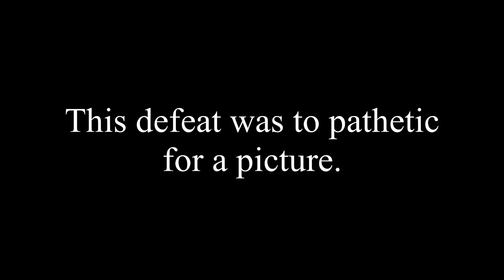Gurren Lagann audition video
Viral 0:00-0:33
Kittan: 0:34-0:56
Rossiu: 0:57-1:15
Cytomander: 1:16-1:54
Guame: 1:55-2:29
Thymilph: 2:30-2:53
Gimmy: 2:54-3:04